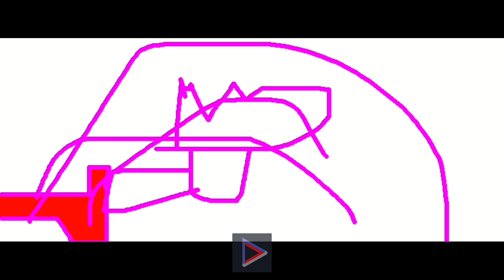burn 'em -All in one!!